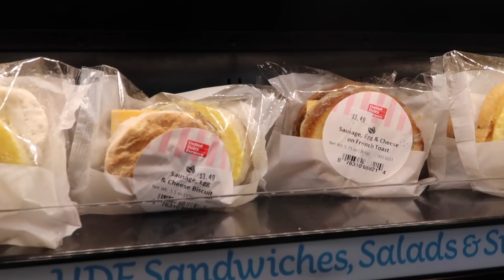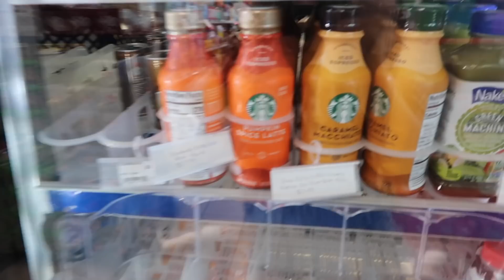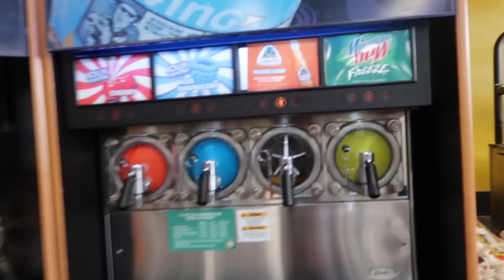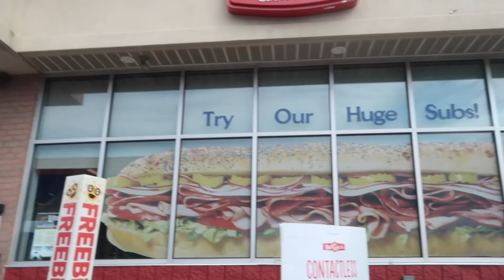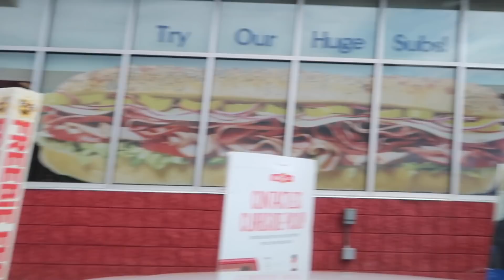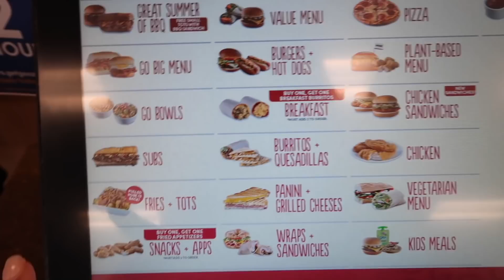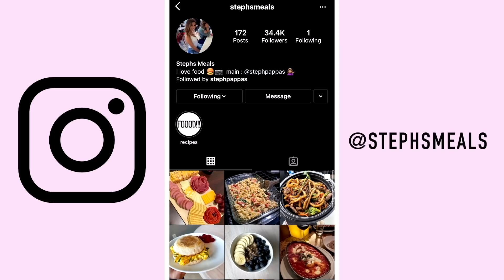I only ate GAS STATION Food for 24 HOURS Challenge!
about me ッ
Name: Steph Pappas
Age: 21
Location: Ohio
Camera: Canon G7X
Editor: Final Cut Pro X